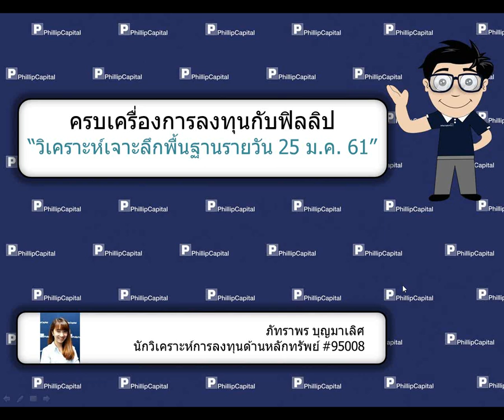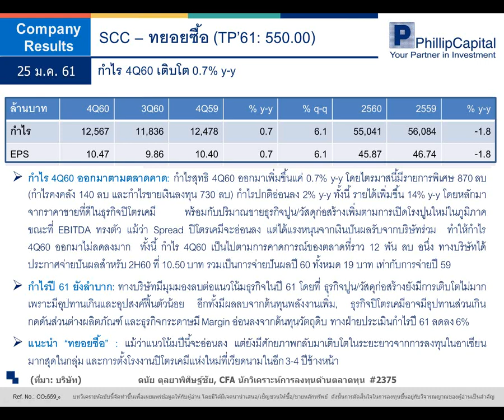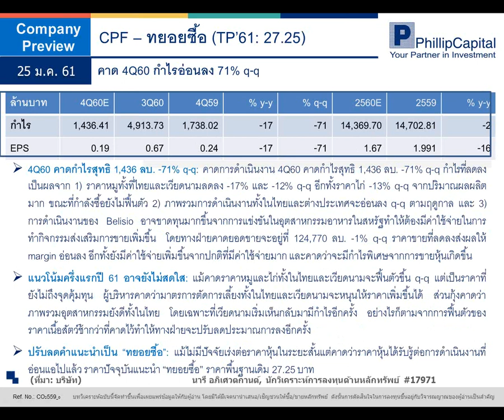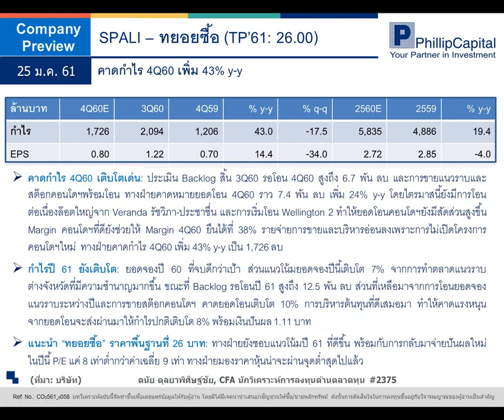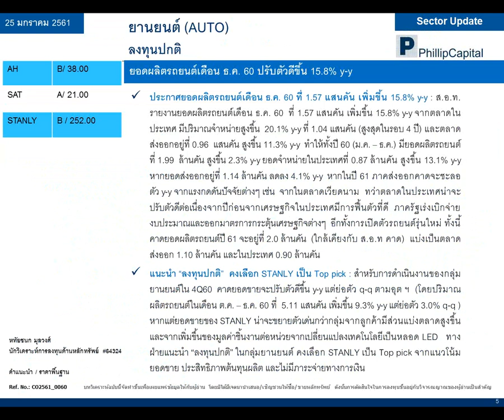วิเคราะห์เจาะลึกพื้นฐานรายวัน (25 ม.ค. 61):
SCC, CPF, SPALI, AUTO รับฟังคำแนะนำของนักวิเคราะห์ บ.ฟิลลิป ได้ที่นี่ทุกเช้าค่ะ หากมีข้อสงสัย ต้องการคำแนะนำติดต่อ